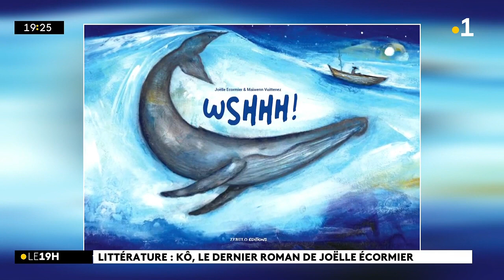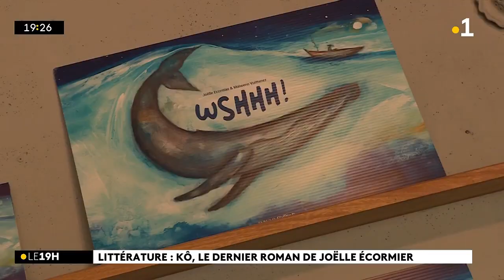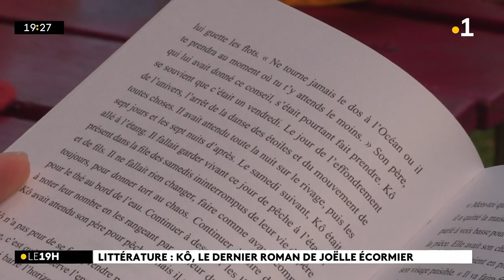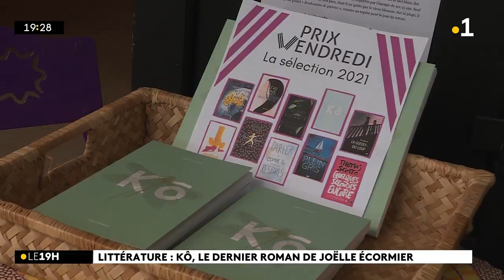Littérature : Kô, le dernier roman de Joëlle Ecormier